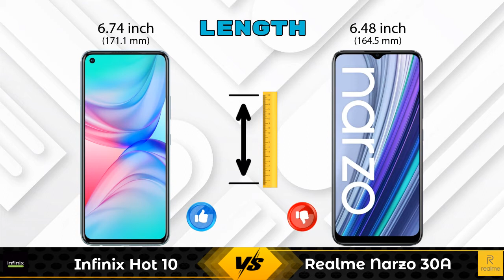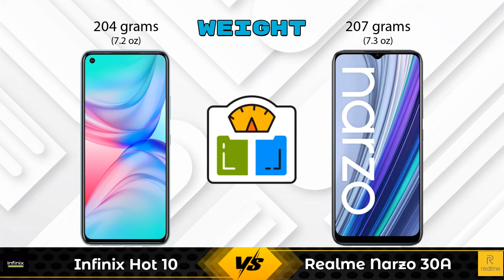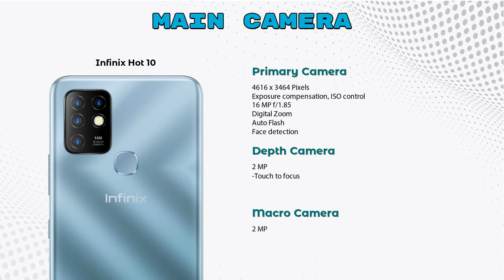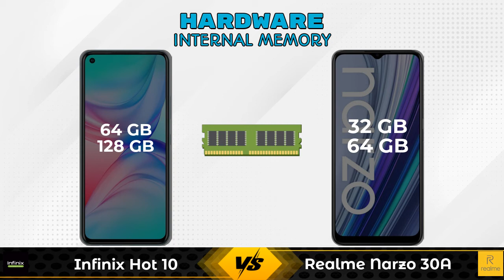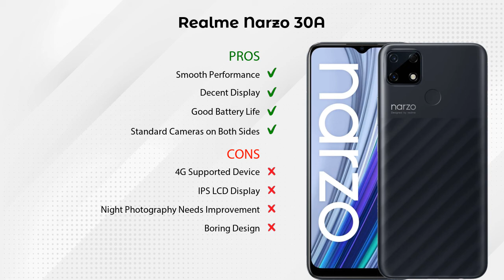Infinix Hot 10 Vs Realme Narzo 30A - Full Comparison [Full Specifications]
In this Video we are Comparing Infinix Hot 10 Vs Realme Narzo 30A with [Full Specifications].

Variant Details:
4 GB / 64 GB - 9499
 - 10999 (Flipkart)
6 GB / 128 GB -  (Flipkart)
6 GB / 128 GB - 11999 (Amazon)

Variant Details:
3 GB / 32 GB - 8249
 - 10499 (Flipkart)
4 GB / 64 GB -  (Flipkart)

Infinix Hot 10 64GB Vs Realme Narzo 30A full specifications
Realme Narzo 30A Vs Infinix Hot 10 64GB full specifications
Infinix Hot 10 64GB Vs Realme Narzo 30A comparison
Realme Narzo 30A Vs Infinix Hot 10 64GB comparison
Infinix Hot 10 Vs Realme Narzo 30A comparison
Infinix Hot 10 Vs Realme Narzo 30A

Other Compitior Phone with Similar Price Range :

Tecno Pova 2 128GB(6 GB / 128 GB) - 12999 , Release Date :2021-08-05
Tecno Spark 7T 128GB(4 GB / 128 GB) - 9999 , Release Date :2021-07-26